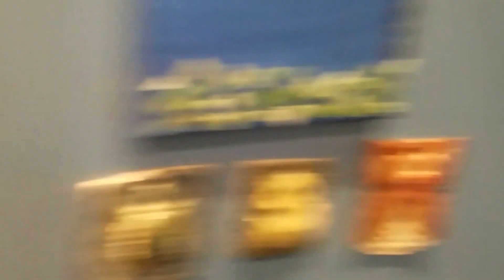7626 NE 8th St, Medina Part 2/2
4,399 sq ft 2-story home, 13,099 sq ft lot
5 Bedrooms, 3.25 Bath, 2 car garage
Bellevue School District: Medina ES, Chinook MS, Bellevue HS

Fantastic remodeled East Coast traditional in a prime Medina location. Loaded with charm and character throughout. Cook’s kitchen w/ chic white cabinetry & glass accents, quartz counters & stainless appliances. Huge master suite w/ newly completed 5 piece master bath. Gleaming hardwood floors throughout the main living areas. Ideal floor plan. Main floor guest suite. Bonus room up a 2nd staircase. Beautifully landscaped level lot. Close to Medina Elementary, The Green Store and Medina Beach.